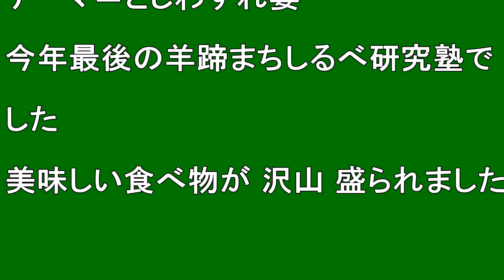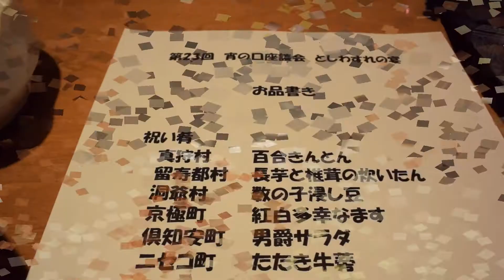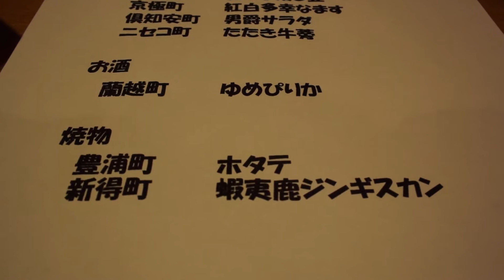【北海道観光】羊蹄まちしるべ研究塾 (23回目)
羊蹄まちしるべ研究塾  (23回目)

撮影日　２０１７．１２．３０